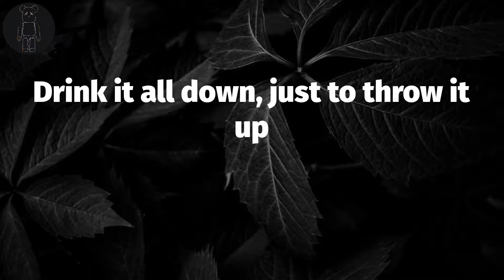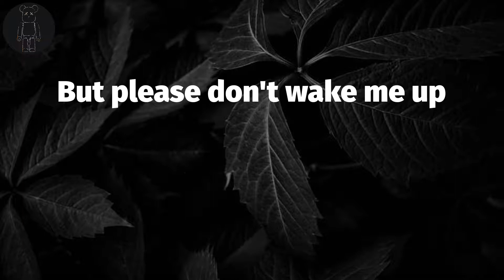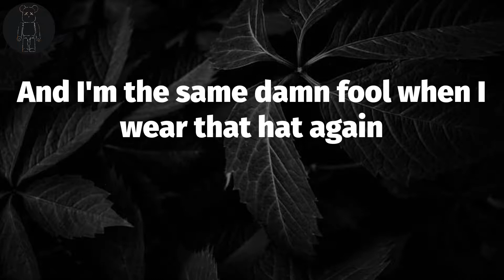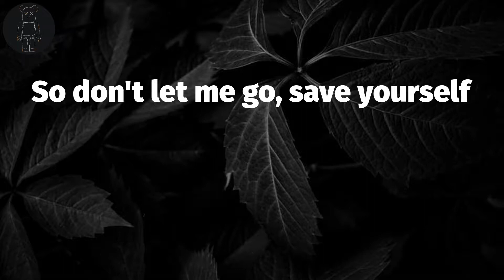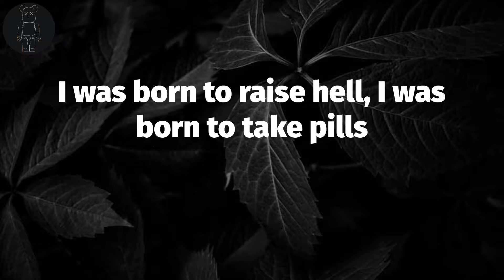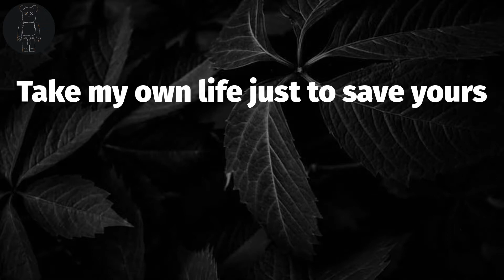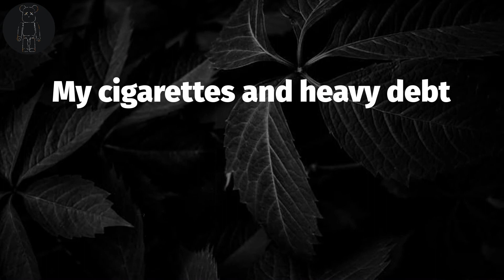Post Malone 🌴 Reputation (Lyrics) | Take my own life just to save yours